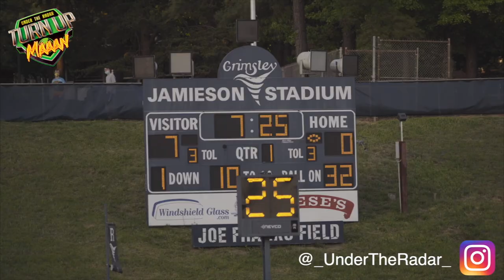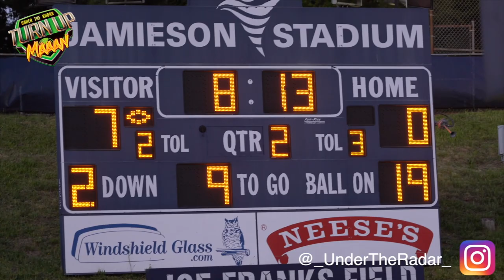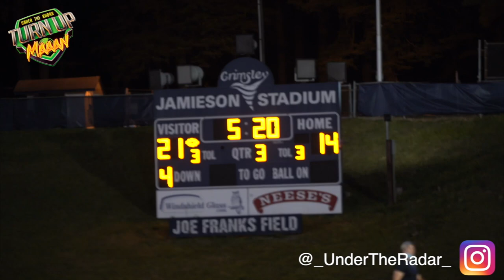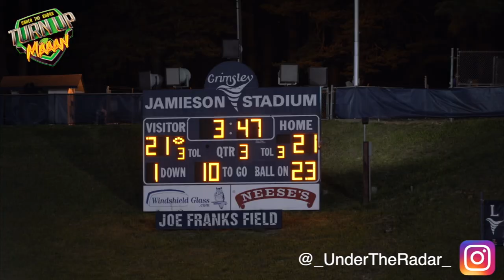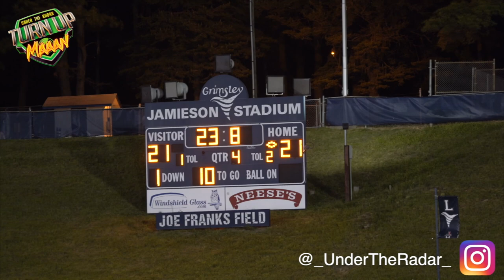Sights & Sounds 🔥 Last Second THRILLER ! Grimsley s Butler | North Carolina 4A Regional Championship